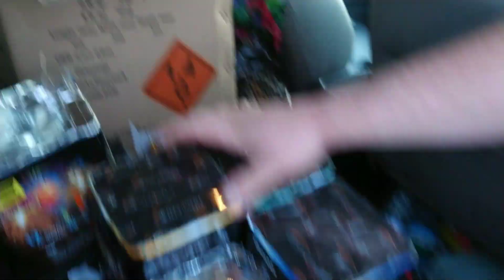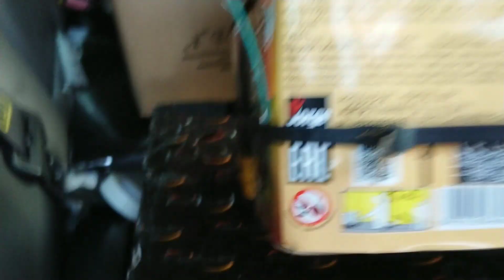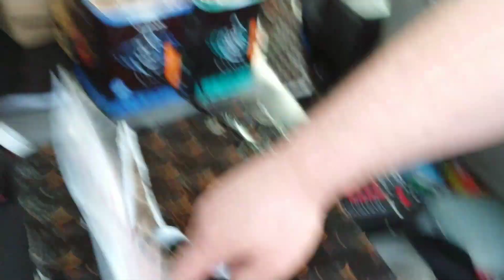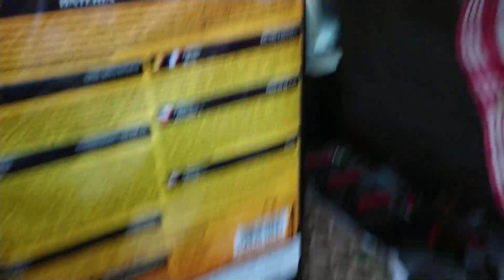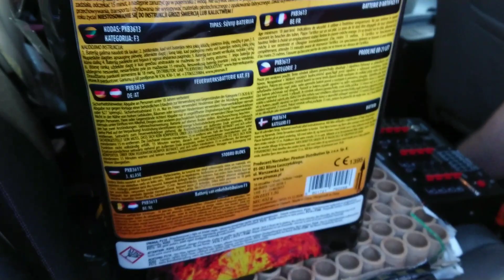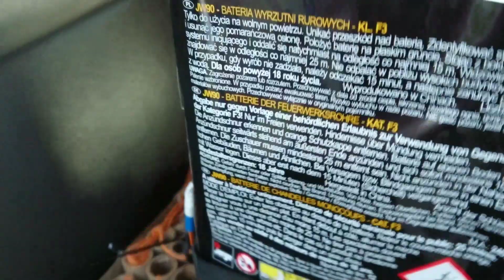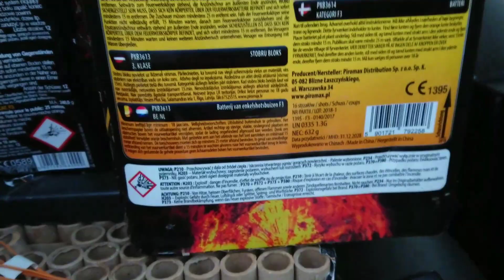Mój amatorski pokaz fajerwerków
Siemka wszystkim, pomóżcie w rozwoju kanału udostępniając linki na portalach społecznościowych, nie zapomnijcie o subskrypcji i łapce,
dzięki wielkie i zapraszam do oglądania.

Jakby ktoś miał chęć coś wysłać
Paweł Adamiec Częstochowa 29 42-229
Skrytka 1533